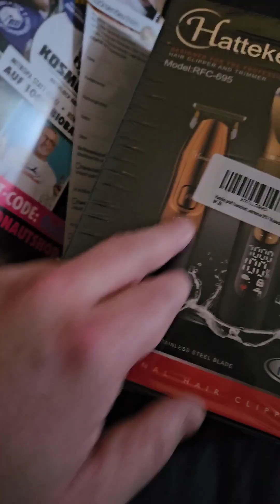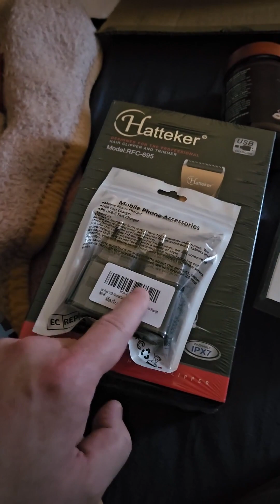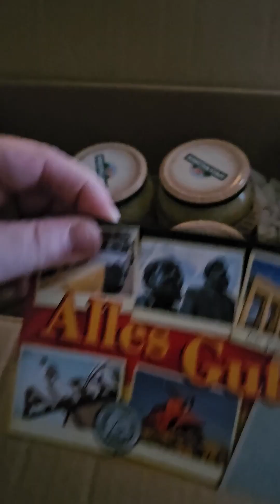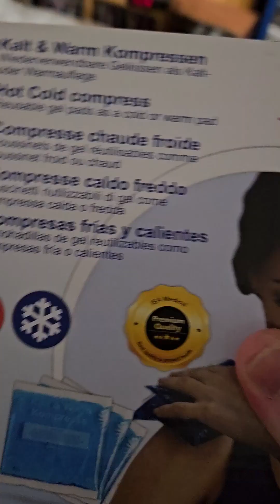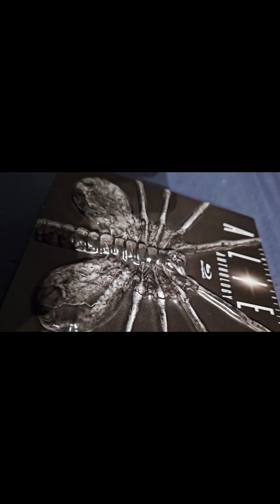VLOG 67 Amazon-Bestellung Januar 2024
Kraut, Technik,